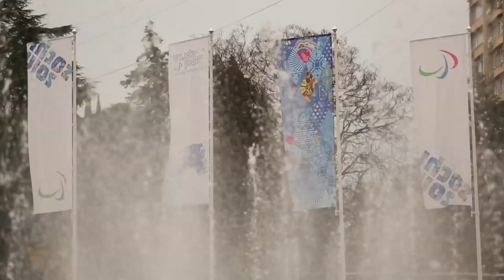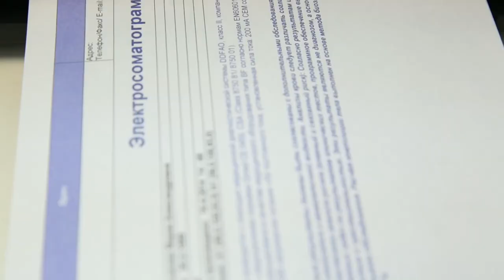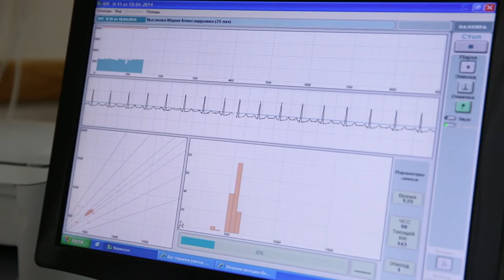Санаторий "Ивушка" Уч-Дере, Сочи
Пансионат «Ивушка» находится на побережье Черного моря в экологически чистом Лазаревском районе города Сочи и занимает территорию 2,5 Га. Пансионат окружен реликтовым лесом и находится в дали от городского шума, строек и оживленных трасс. В тоже время расстояние до центра Сочи составляет всего 25 километров. Пансионат «Ивушка» небольшой и уютный – идеальное место для семейного отдыха – он компактно вписан в рельефный масштаб, который плавно переходит от горно–лесной зоны к зоне морского пляжа.